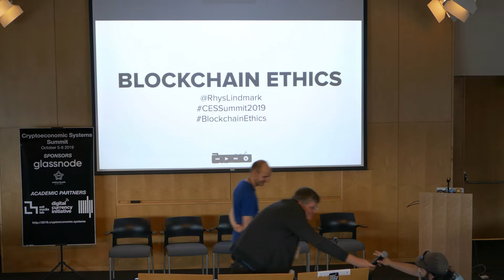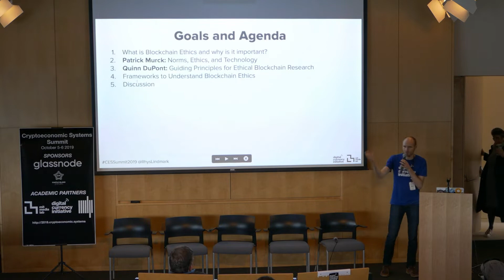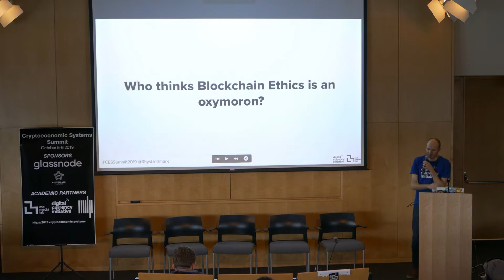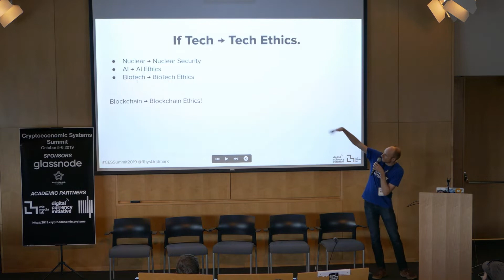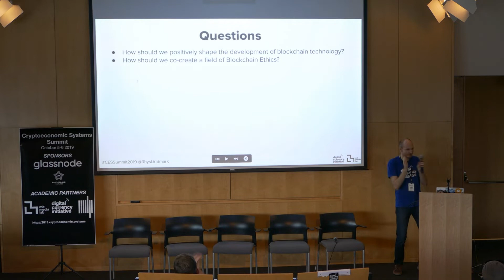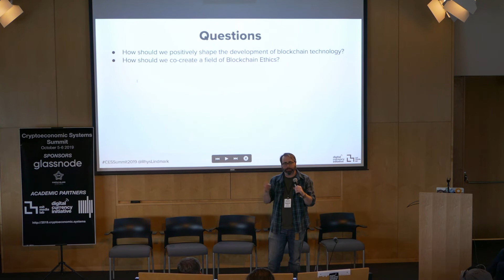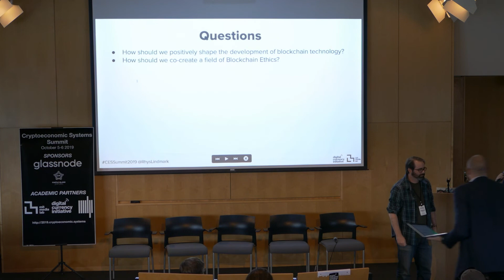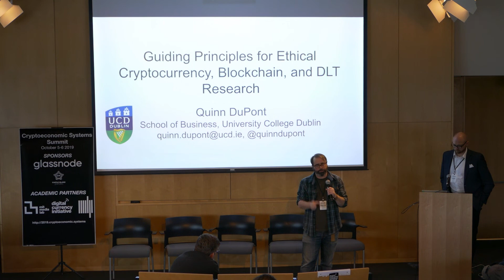Blockchain Ethics - Rhys Lindmark - CES Summit '19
Blockchain Ethics - Rhys Lindmark - Cryptoeconomic Systems Summit '19.

Part of the "Blockchain Ethics" session.